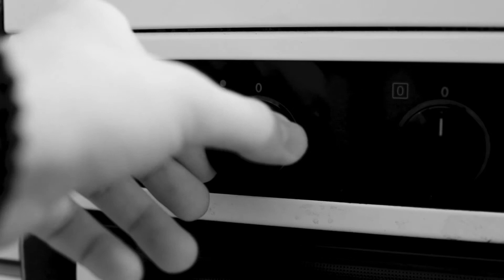ASMR - How I make a Big Cup of Espresso - No talking, No music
Danish tutorial on how to make espresso with a moka pot